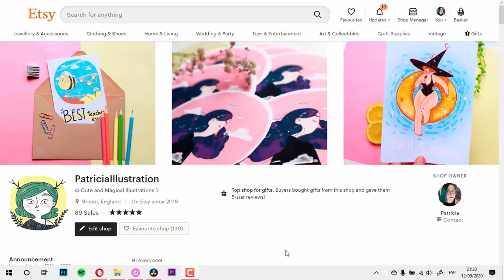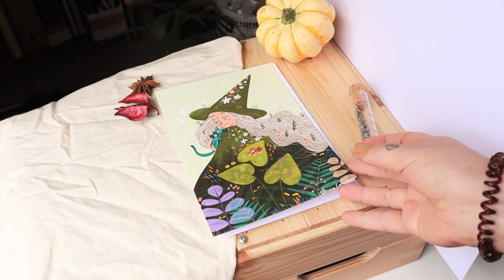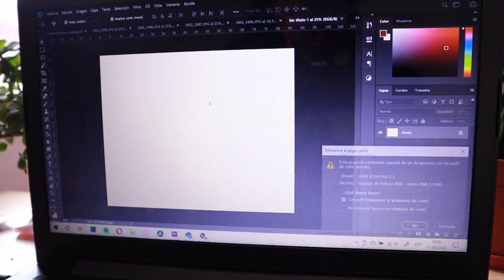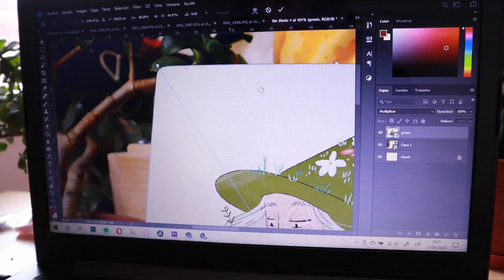Restyling my Etsy shop listing photos ✨ || Tips and Tutorials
Hola florecillas!
En el vídeo de esta semana os hablo sobre como quiero cambiar el estilo de fotos de mi tienda y algunos consejos.

Espero que lo disfrutéis y que tengáis un domingo increíble!
Patricia
Xx

☽ My shop ☾

✱ Rode VideoMicro
✱ Edition with Adobe Premiere Pro

Como hago un cambio de estilo en mis fotos,Como hacer fotos para tu tienda online,Como hago fotos para mi tienda Etsy,Fotografía de producto

THANKS!!